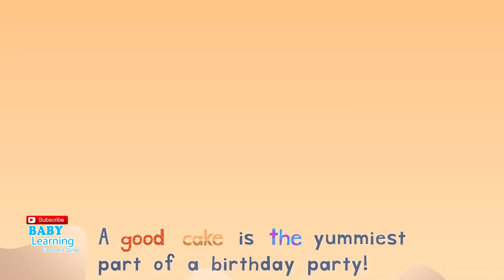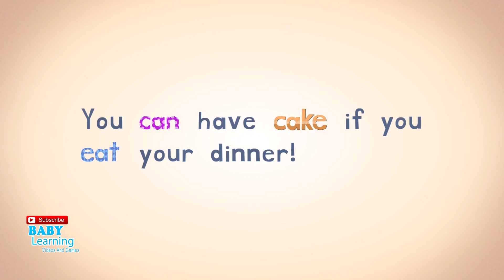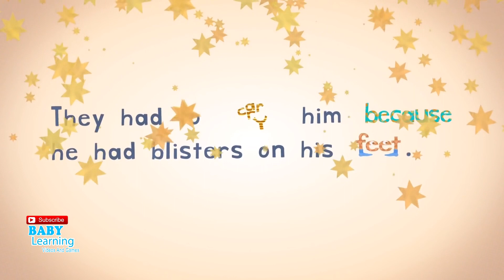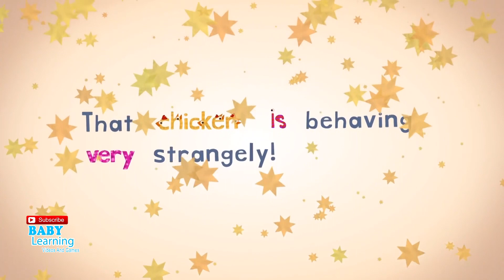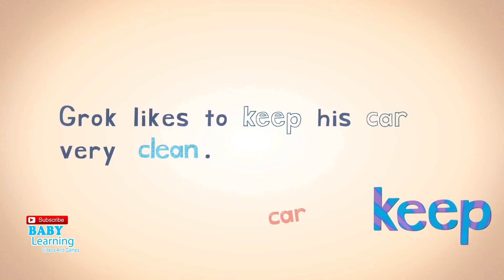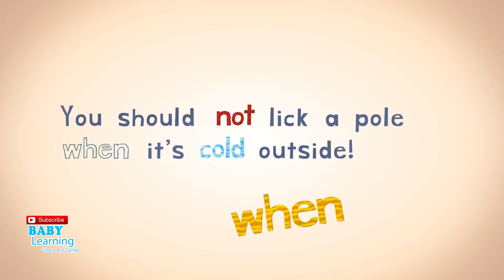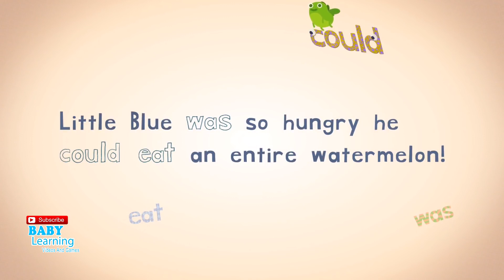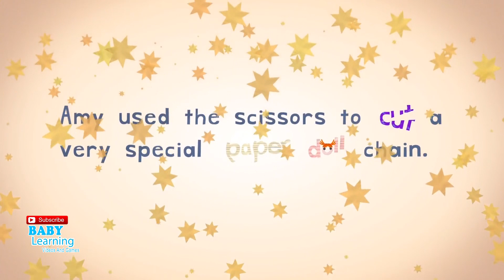Letter C Reading Activity Baby Learning | 3 Letter Words | 4 Letter Words | 5 Letter Words | Lesson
Are your children ready to learn about Letters ? Baby Learning Videos And Games present a video on Learning Letter C Reading Words. Three Letter Words, Four Letter Words, Five Letter Words.

This video teaches English words to be pronounced along with their spellings. This kids learning compilation is perfect for learning ABC's, Phonics, sight words and letter blending. These reading lessons will have your child reading in no time! Make sure to practice these reading concepts with your preschoolers and kindergartners to maximize results.

Educational video for children to learn the Letter C, and How to say it. All of our content supports the ideals of education, promoting the use of multiple intelligence and language learning. This video belongs to a larger range of children's numbers videos to learn how to count oddly. It is an outstanding Preschool Education resource. Get ready to learn count!

Endless Alphabet is part of Originator Inc's "Endless" line of edutainment apps, and it introduces kids to letters and words, presenting toddlers and children with a series of mini games. Children put words back together in easy and engaging spelling puzzles featuring talking words, and afterward, they're rewarded with short animations that explain each word's meaning. The free version lets you try the app out with seven free words and animations, and an in-app purchase unlocks the full game with more than 100 word puzzles and animations.

This is our official YouTube channel for Online Kids Games Video, Animation, Stop Motion, Movie and Compilations! Here you can find our very own Nursery Rhymes songs with Baby Lisi, baby dolls, kids toys, surprise eggs, Game plays for kids, baby fun educational video games and ios android app for toddlers.